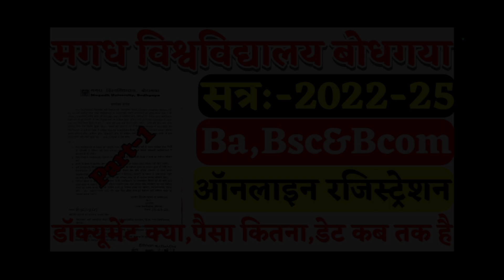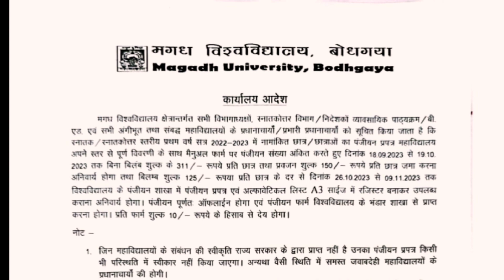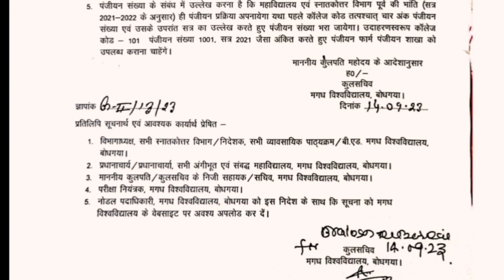Ba,Bsc,Bcom Online Registration 2022-25 | Magadh University Bodh Gaya Ba,Bsc Registration